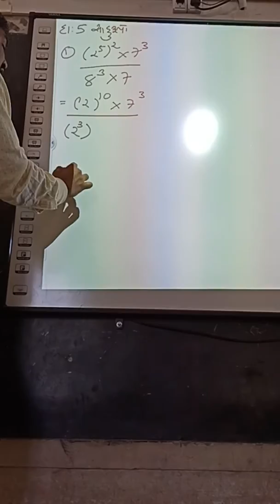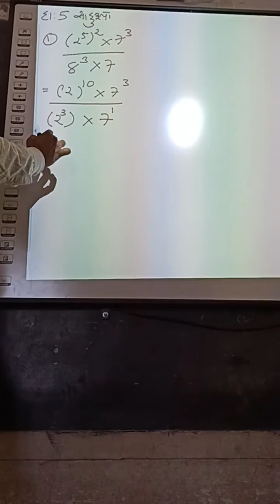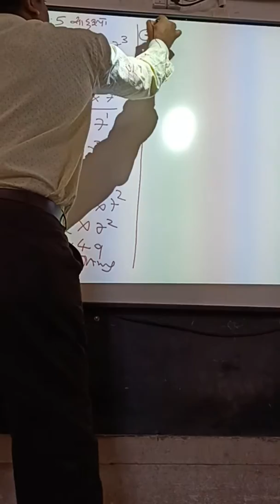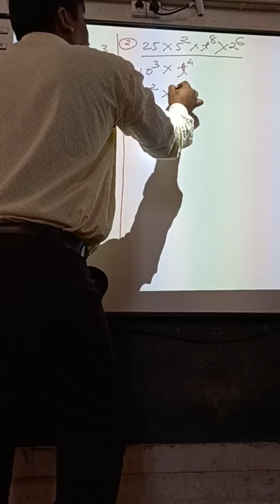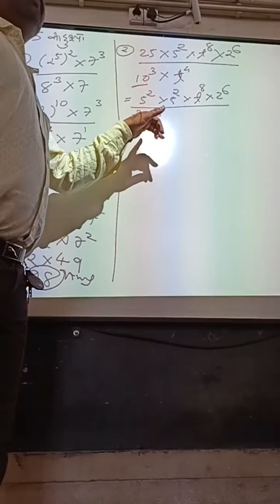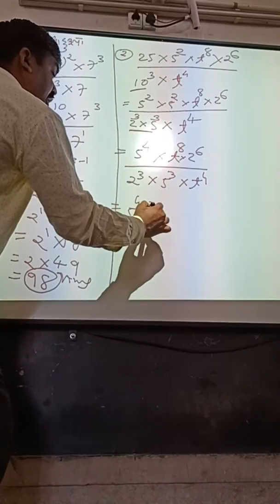ઘાત અને ઘાતાંક std 7 maths 13.2 sem 2